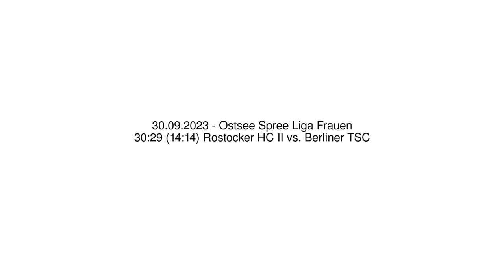30:29 (14:14) Rostocker HC II vs. Berliner TSC - 30.09.2023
30:29 (14:14) Rostocker HC II vs. Berliner TSC